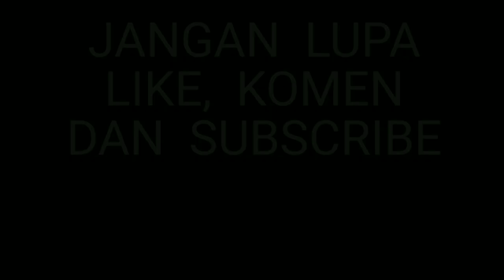Komisi IV Khawatir TKA di Proyek Smelter Sanga Sanga